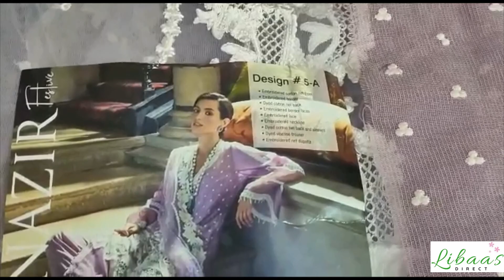Unboxed Actual Dress Design 5A Festive Collection Sobia Nazir Pakistani Original Designer Dress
indian dress
trouser suits
Sobia Nazir
Maria B
Asim Jofa
Baroque
Zainab Chottani
Shiza Hassan
Crimson by Saira Shakira
Anaya ki Kiran Chauhdry
Asifa Nabeel
Elan